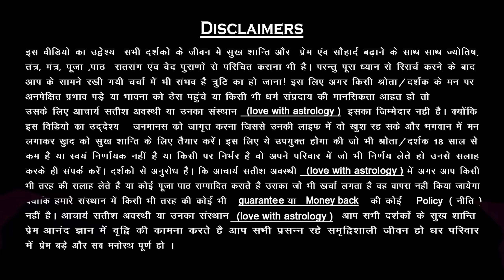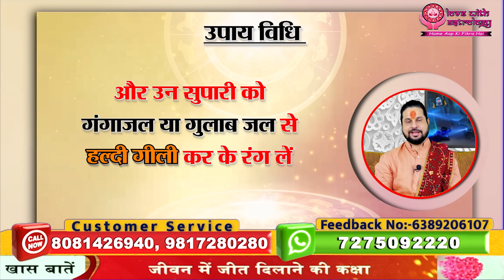आज ही सुपारी लेकर 3 बार फूँक मारो प्यार चरणों का दास बनकर रहेगा || Acharya Satish Awasthi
| About Guruji ||